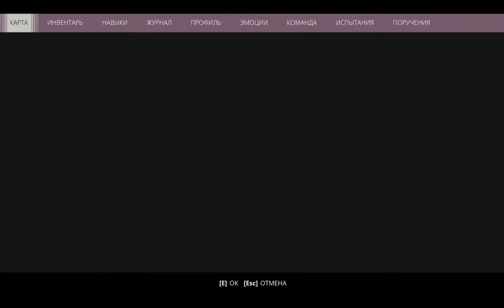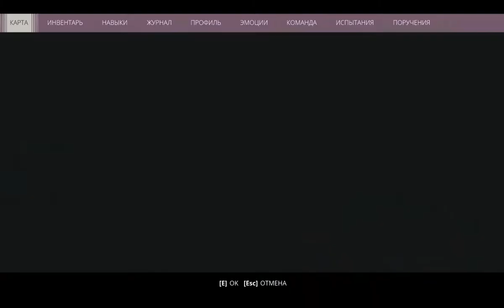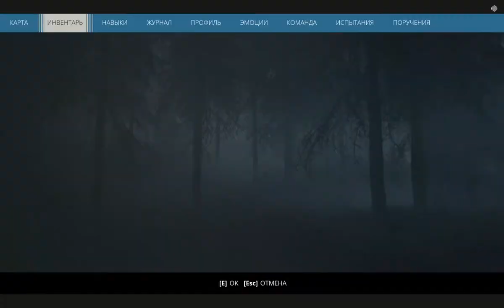generation zero пуленепробиваемые штаны ур.1 схема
generation zero пуленепробиваемые штаны, брюки,схема
Bullet-Resistant Pants  +1% Bullet Resistance  Adhesive: 8
-3952.5, -621.5